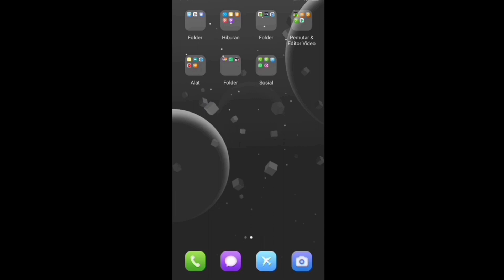Keren!! Growtopia Private Server~GTDX~New Get 200BGL, Vending Machine Can Collect BGL🗿😆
📽*[Open Promote]*📽
   😅*Sell Promote*😅
✔️Pay Wls Only

Inspiration : @Lampu GTPS

gtps
growtopia private server 2021 free items, growtopia private server no virtual host,
growtopia private server apk no virtual host 2021, growtopia private server best,
bisa gacha
growtopiaprivateserver
link private server growtopia 2021 terbaru, growtopia private server 2021 free items terbaru, download private server growtopia 2021 terbaru, id growtopia private server,
cara bermain growtopia private server 2021,
cara buat private server growtopia 2021,
private server growtopia 2021 black topia,
growtopia private server 2021 centrum,
cara masuk private server growtopia 2021,
cara download growtopia private server 2021,
cara pasang private server growtopia 2021,
private server growtopia 2021 anti down, download private server growtopia 2021 terbaru, private server growtopia 2021 no down,
download growtopia private server 2021 free item,
cara masuk private server growtopia 2021 di hp,
private server growtopia 2021 no discord,